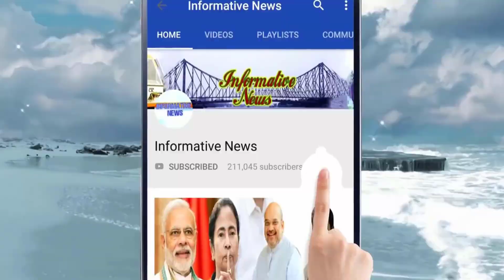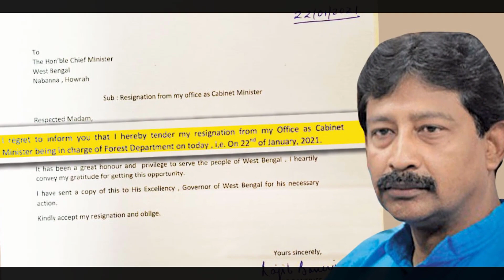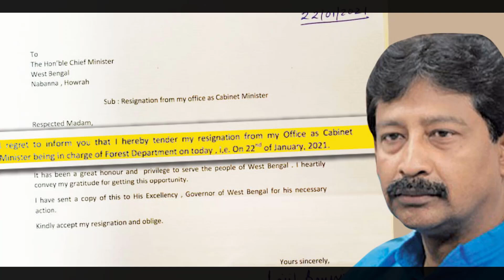তৃণমূলের সঙ্গে সমস্ত সম্পর্ক ছিন্ন করে বিজেপিতে রাজীব | Rajib Banerjee Join Bjp